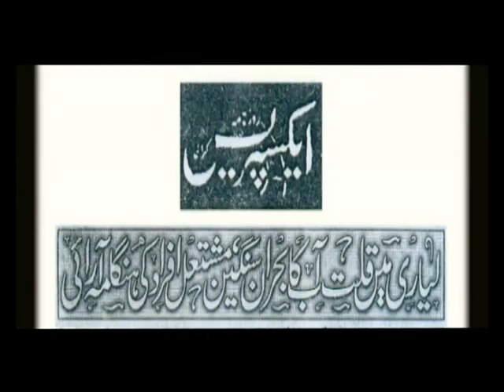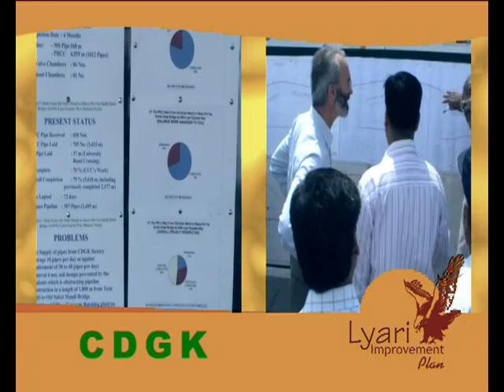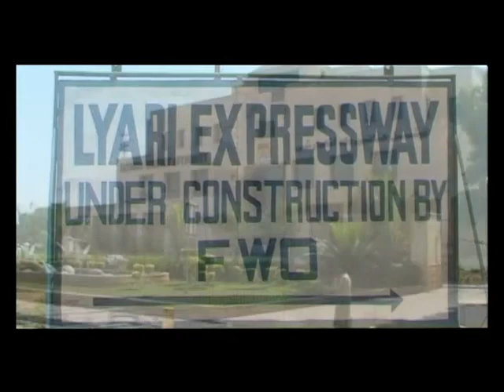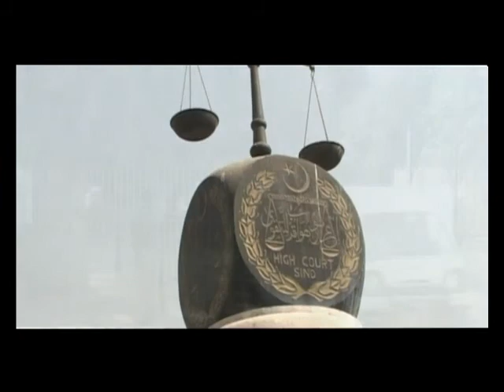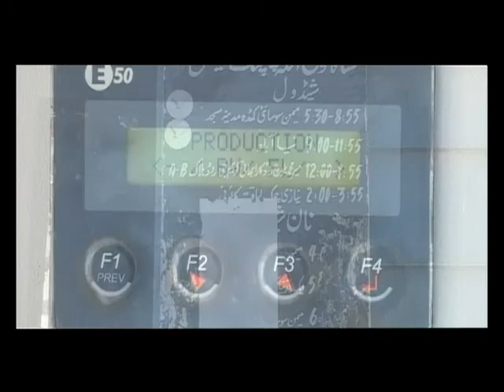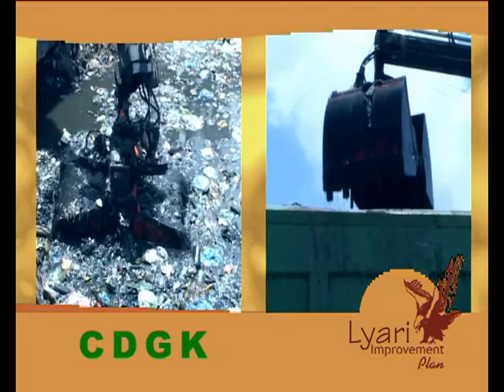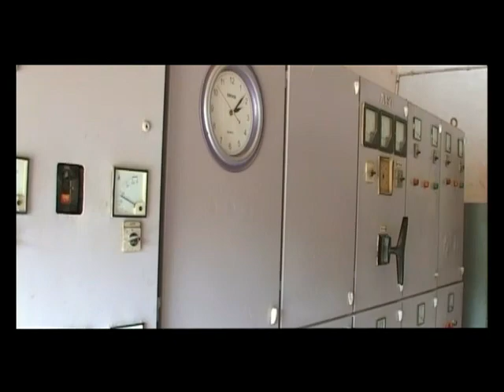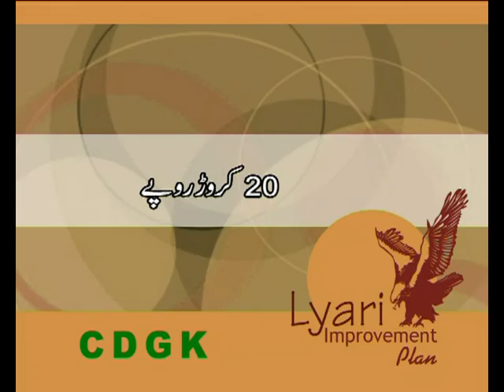KWSB Lyari Documentary Part 1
KWSB Lyari Development Project Documentary